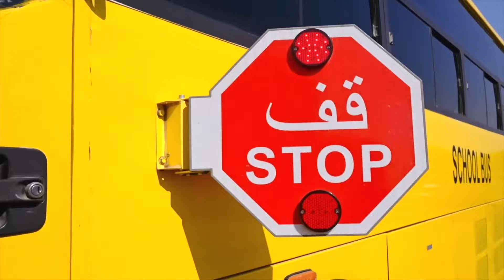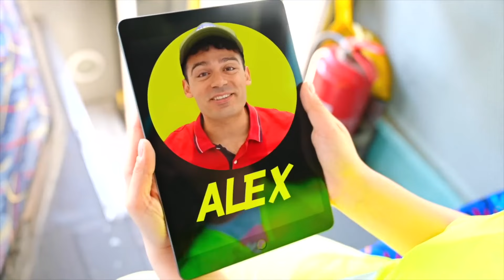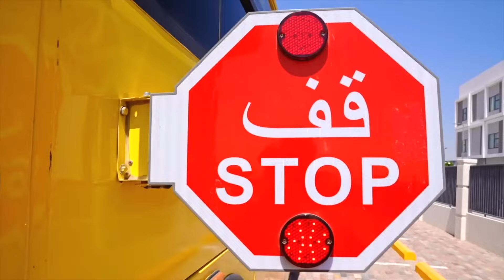Jason y Alex rigen la Rutina Matutina antes del Colegio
Jason y Alex rigen la Rutina Matutina antes del Colegio. Jason y Alex se preparan para coger el autobús escolar por la mañana, ¿cuál de ellos se preparó a tiempo y cuál se quedó dormido?